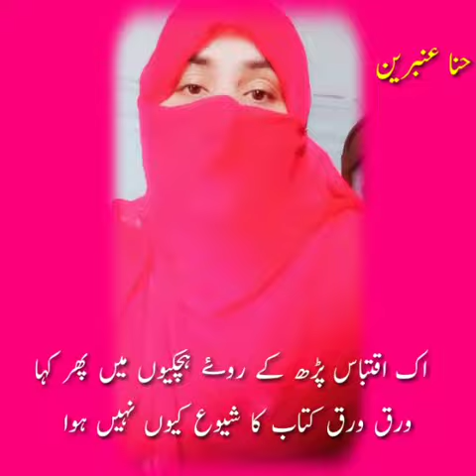Beautiful Ghazal of Hina Ambreen ❤️